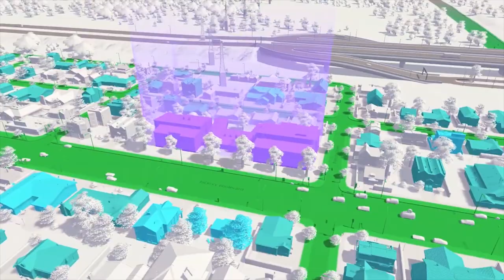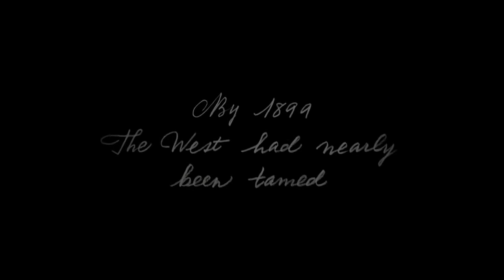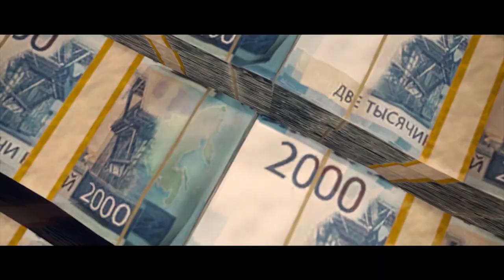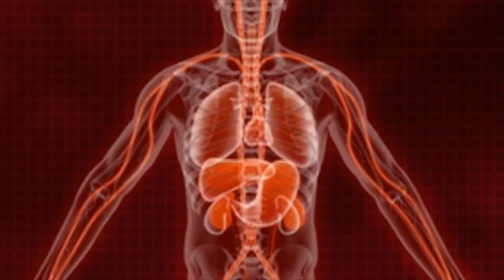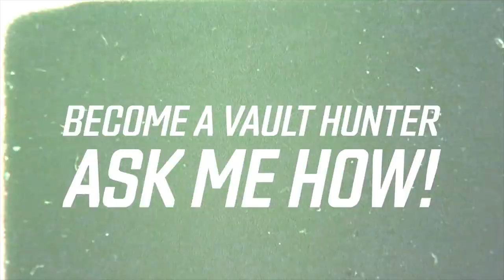10 Games gegen die Langeweile in der Corona-Quarantäne | theGame by Itz_Marlon_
Wie ganz Deutschland sitze auch ich daheim in Corontäne und habe deswegen hier eine kleine Liste an Videospielen für euch, mit denen ihr die Langeweile während der Quarantäne bekämpfen könnt.
Video von:
Itz_Marlon_
Danke für's Anschauen und das Lesen der Videobeschreibung